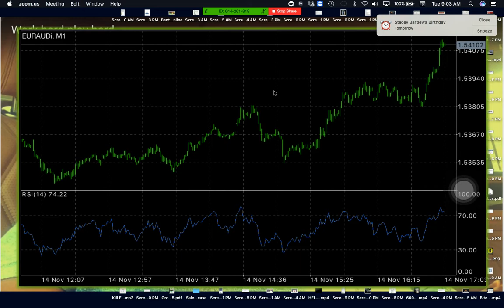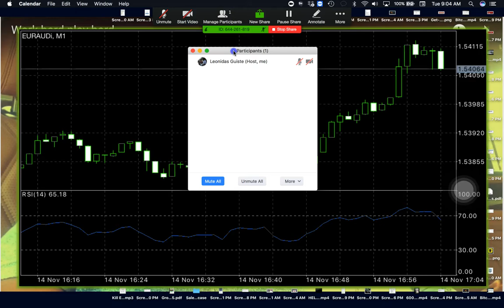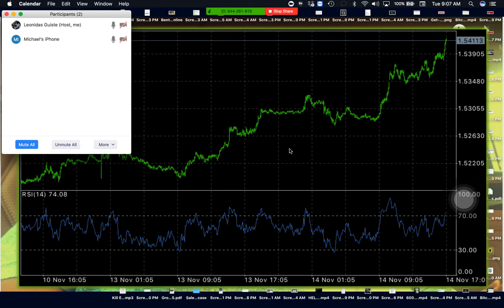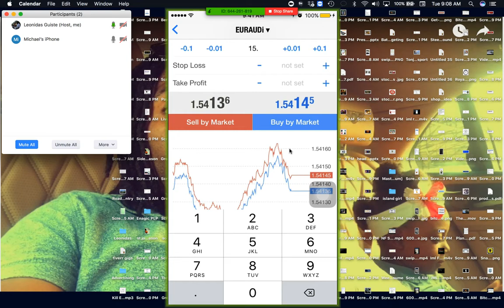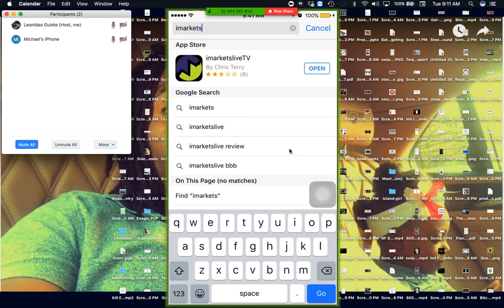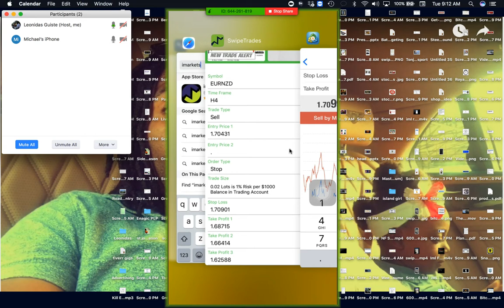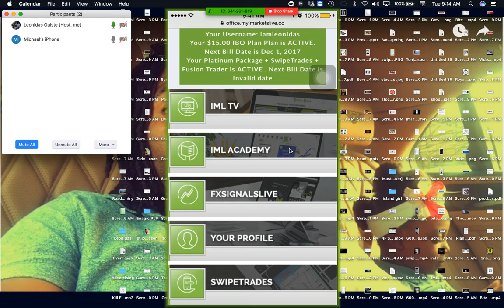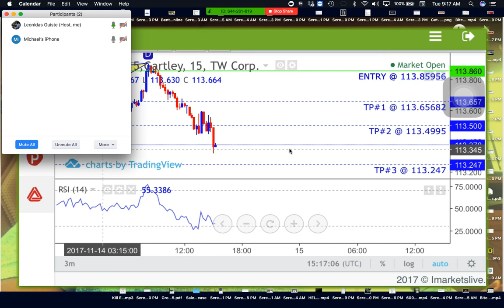imarkets live from my iphone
So far I’ve got some really cool stories just after 3 days and the income is pretty cool I must admit

Hit me up on ig if you have any questions about anything
Or if you insist wanna connect

cfd trading,
currency calculator,
currency converter,
currency exchange,
currency exchange rates,
currency market,
currency rate,
currency trading,
daily,
exchange rate,
exchange rate today,
fibonacci trading,
foreign currency,
foreign exchange,